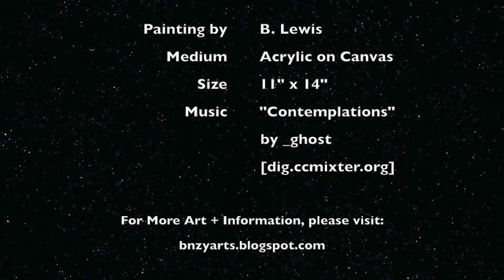Acrylic Portrait Painting - Speed Painting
Medium: Acrylic on Canvas
Size: 11" x 14"
Total Paint Time: 4 hours +/-